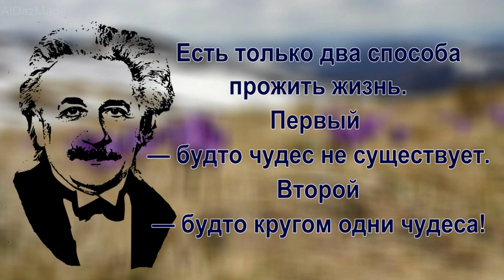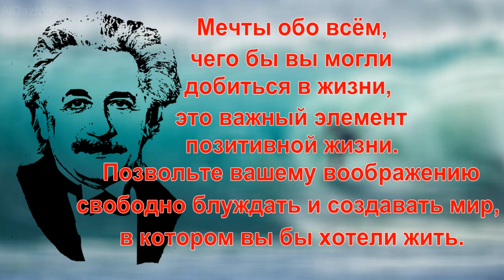Альберт Эйнштейн - о Смысле жизни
Когда я изучаю себя и свой способ думать, я прихожу к выводу, что дар воображения и фантазии значил для меня больше, чем любые способности к абстрактному мышлению. Мечты обо всём, чего бы вы могли добиться в жизни, — это важный элемент позитивной жизни. Позвольте вашему воображению свободно блуждать и создавать мир, в котором вы бы хотели жить.